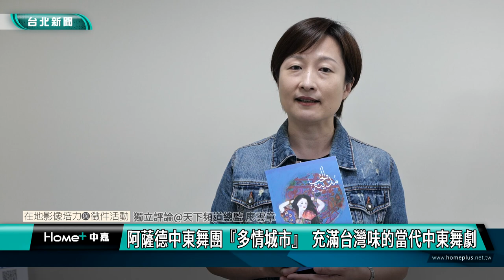公民記者｜台北｜阿薩德中東舞團『多情城市』 充滿台灣味的當代中東舞劇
(中嘉台北新聞 公民記者高幃宸、蔡宗和/台北採訪報導)
阿薩德中東舞團最新歌舞劇「多情城市」的首場公演，演出前即有中央社以外文報導『探索女性問題的東方舞蹈秀』，並在首演後獲得極高的評價！